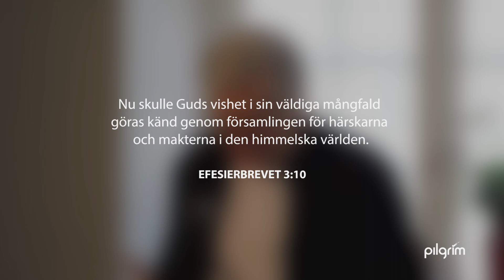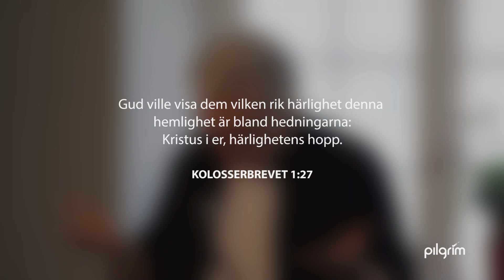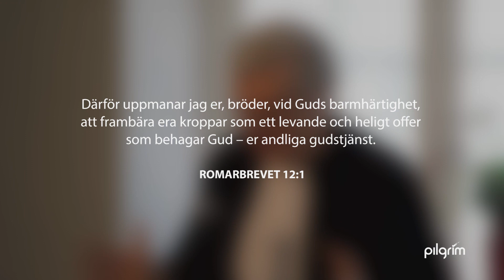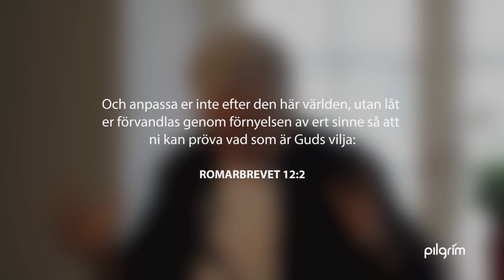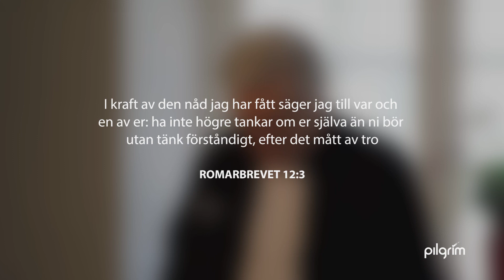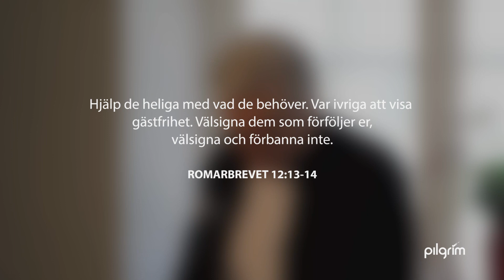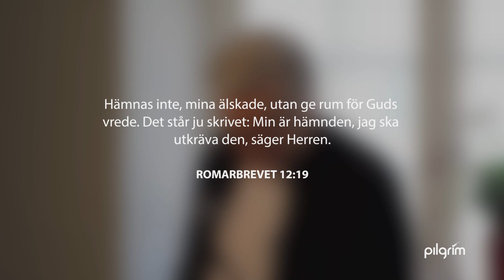Församlingens gemenskap är Guds plan | Per-Arne Imsen // Du behöver Jesus | Göran Wahlgren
Gud vill möta varje person individuellt. Men efter frälsningsupplevelsen vill han föra dig in i ett sammanhang där ni tillsammans får utföra Guds plan. Med Per-Arne Imsen.

Beställ Per-Arne Imsens bok Inga andra gudar/No other gods till halva priset med rabattkoden juni. (rabatt giltig till 1 juli 2022)

Inga andra gudar finns också som e-bok på Amazon kindle till ett fast lågt pris.

Var med i kollekten:
Swish 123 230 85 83
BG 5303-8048